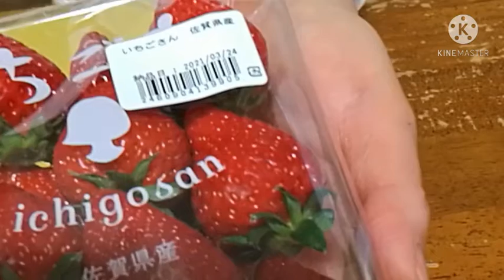卵１つで作った ショートケーキの作り方 リング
苺のショートケーキ作り方。ガトーフレーズとも言いますね。
今回は　卵１個で作りました。小さいお鍋　小ソースパンを使いました。
材料)
卵Lサイズ1個
オイル大さじ1
薄力粉　30g

小ソースパンに紙を3枚引きます。
卵と砂糖を白っぽくなるまでしっかり泡立てます。
牛乳とオイルを入れてふるった粉を入れます。
さっくり混ぜたら小ソースパンに流します。
フタをして、160℃で25分焼きます。
フタを開けて冷めたら取り出します。

水大さじ１とオレンジキュラソー大さじ１を合わせてシロップとして塗ります。

オレンジキュラソー　こさじ１

strawberry short cake

音楽は甘茶さんの曲です。ありがとうございます。